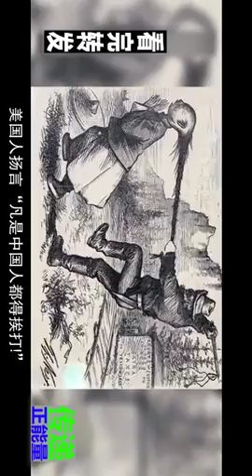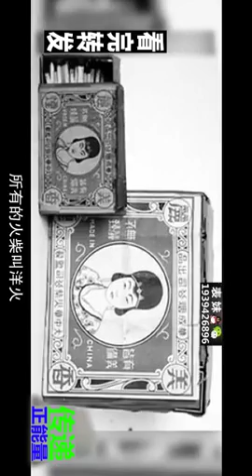22 March 2018